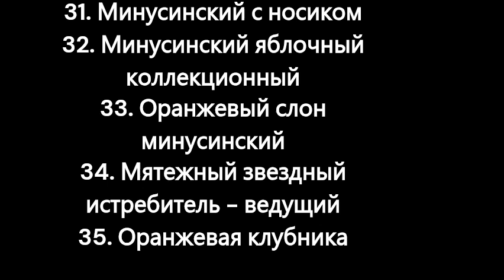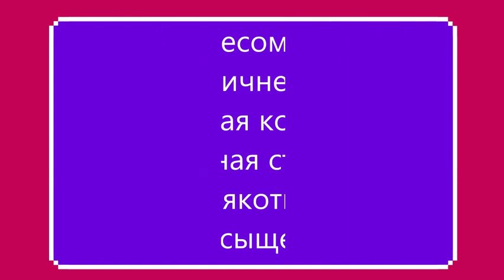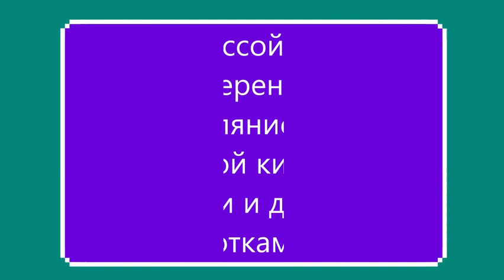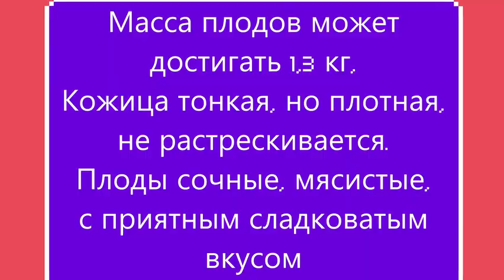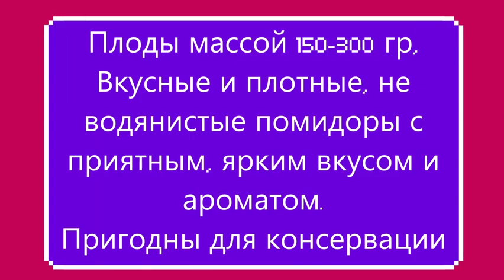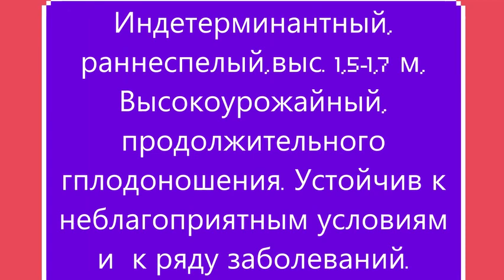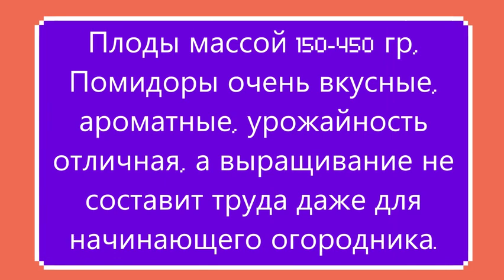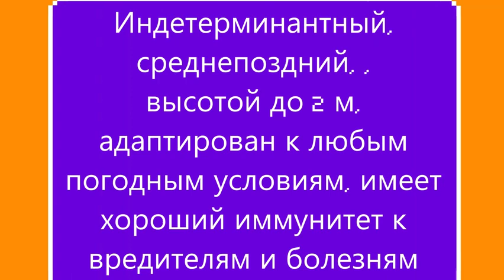КАТАЛОГ ТОМАТОВ 2023 г. Часть 3 . г. Киров.